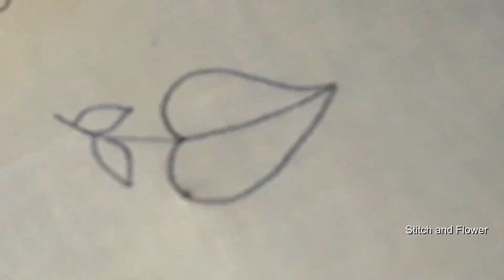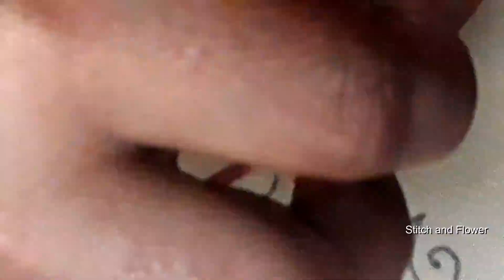Part-1 Amazing hand embroidery 3 different stitch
Hello today I am show you Amazing hand embroidery 3 different stitch